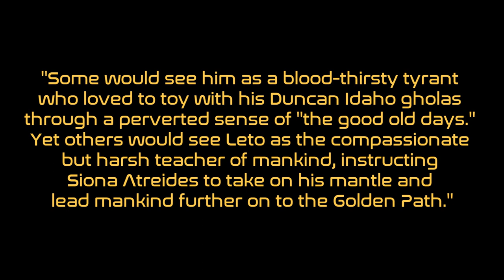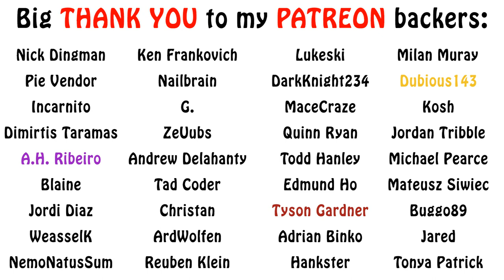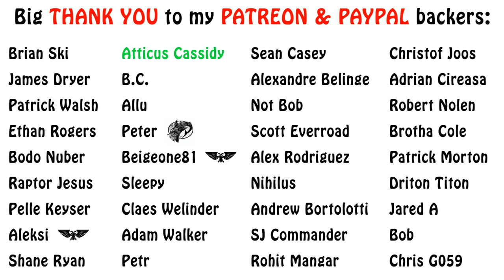DUNE Lore - What is the Golden Path?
As a bit of a sequel to the Leto II episode, today we're gonna talk about the mysterious Golden Path, the destiny the god-emperor embarked upon to save the human race. Enjoy!!!

Dune Encyclopedia